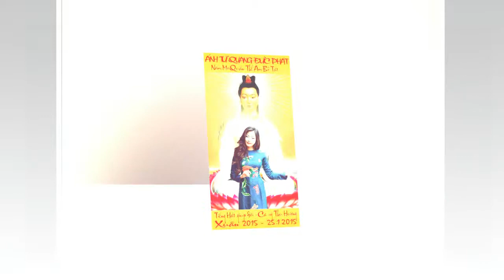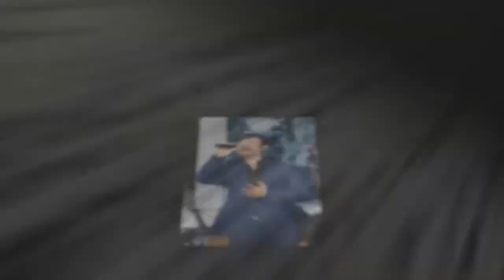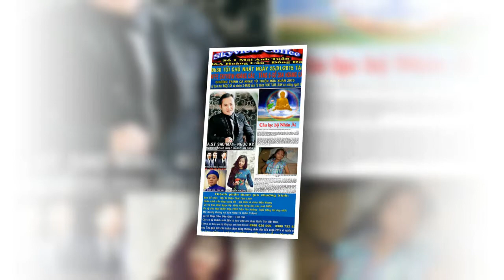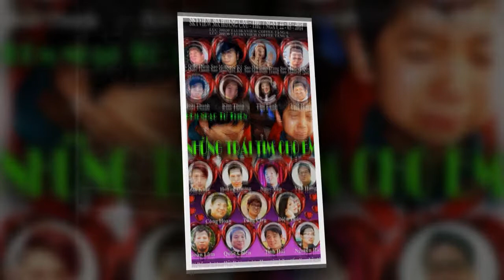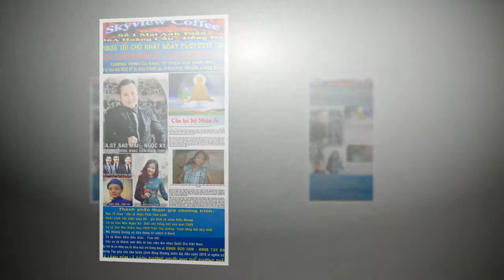Sao Mai Ngọc Ký - Đêm Nhạc Từ Thiện - Skyview Hoàng Cầu